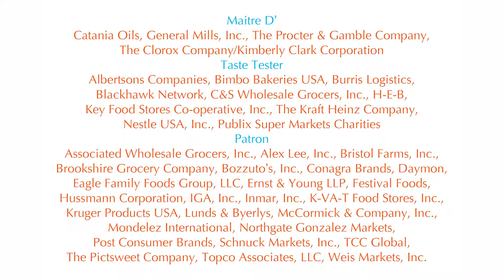Stir It Up! 2017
Thanks to all those that supported the inaugural Stir It Up! event supporting the FMI Foundation.  Here is a brief video summary of the event.  We’re looking forward to even more fun and creative ideas in 2018.